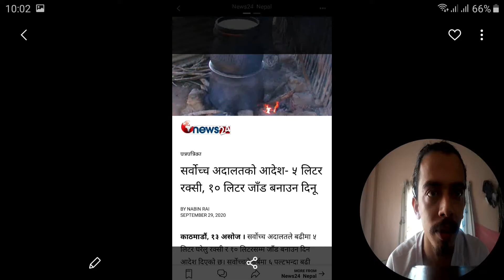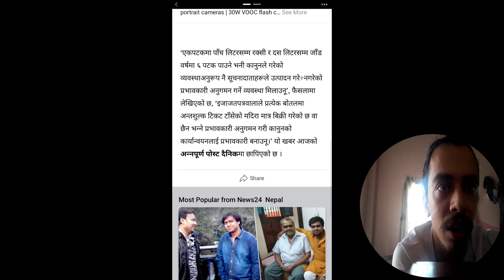सर्वोच्च अदालतको आदेश- ५लिटर रक्सी १०ली जाँड बनाउन दिनु; नेपालमा अबदेखी रक्सी legal | news nepal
स्वदेशी उत्पादनलाई बढावा दिने काम गरौ ; लोकल रक्सीलाई प्रोत्साहन गरौ